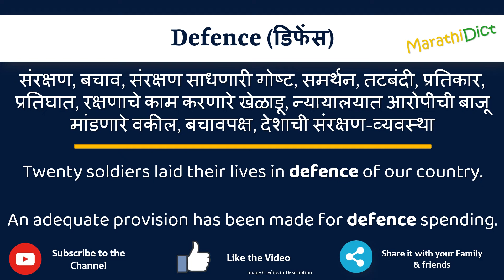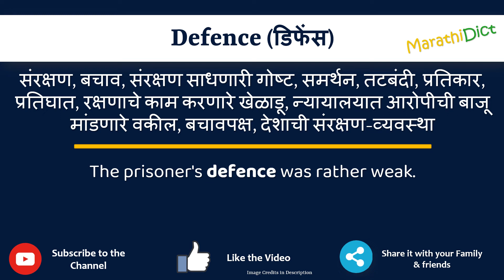Defence Meaning in Marathi | Defence म्हणजे काय | Defence in Marathi Dictionary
या व्हिडिओमध्ये तुम्हाला मराठीत Defence चा अर्थ समजेल आणि Defence चा उच्चारही शिकाल. याचा अर्थ तुम्ही Defence चा अर्थ जाणून घ्याल तसेच Defence कसे उच्चारता येईल, Defence म्हणण्याचा योग्य मार्ग कोणता आहे.

तर Defence शब्द फक्त एका मिनिटात शिका.

उदाहरणांसह Defence समजून घेऊ.